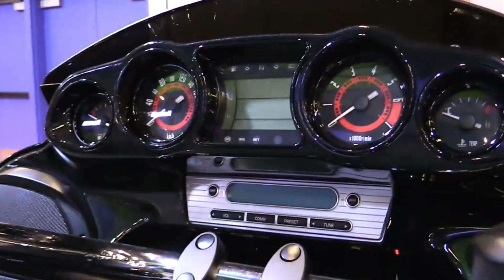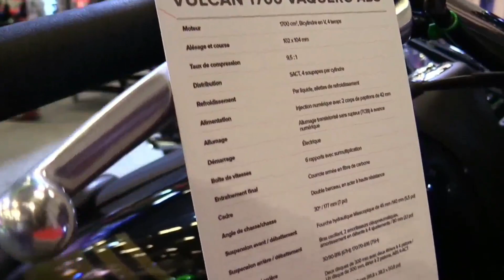Kawasaki Vulcan 1700 Vaquero ABS , THE COOLEST MOTORCYCLE